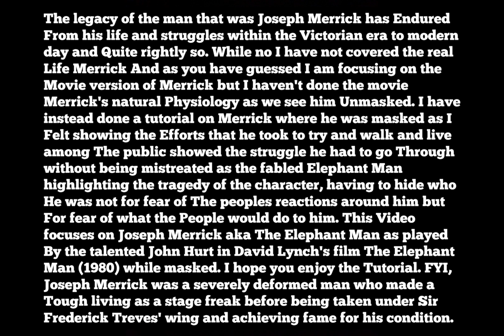GTA V: The Elephant Man (1980) Joseph Merrick (masked) costume, make-up + mask tutorial